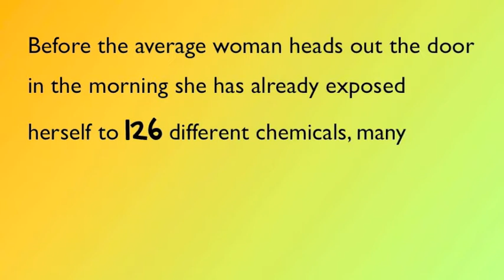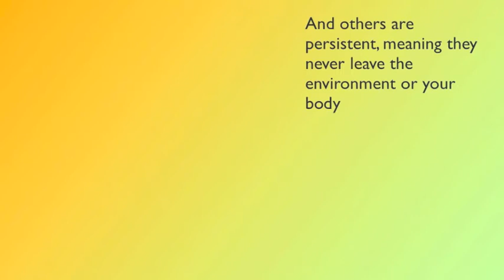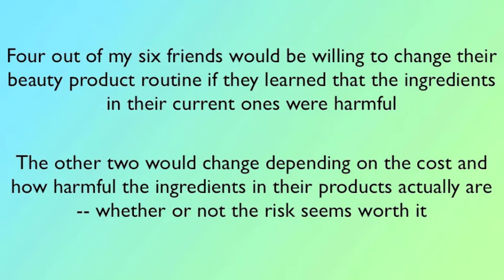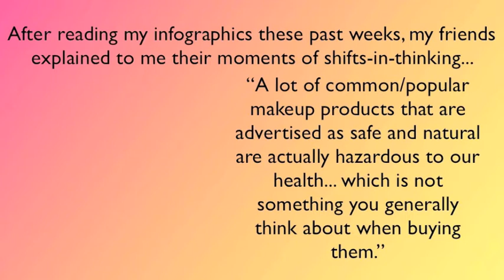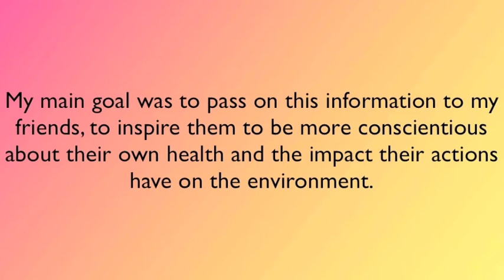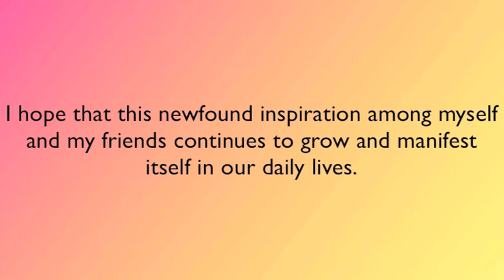Dalhousie SLC Action Project Presentation